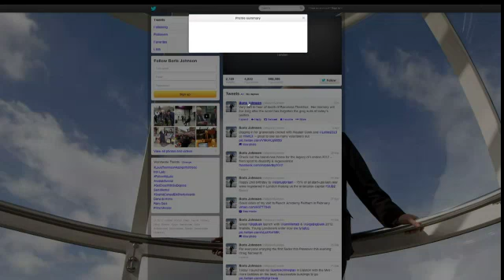Líderes mundais lamentam a morte de Thatcher